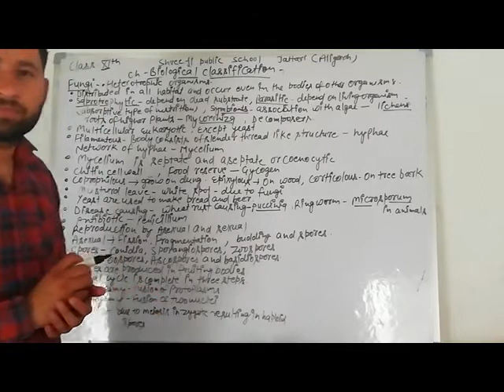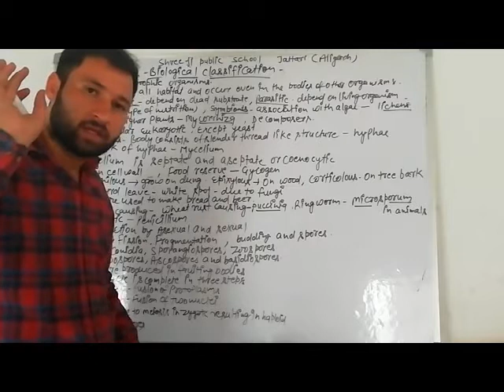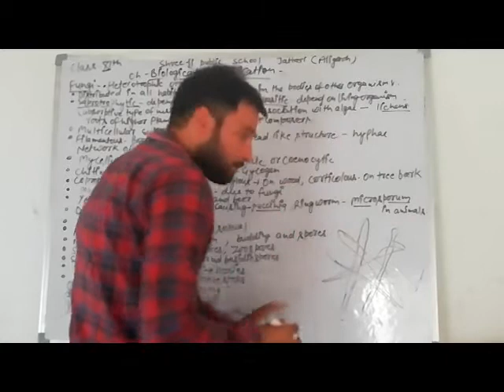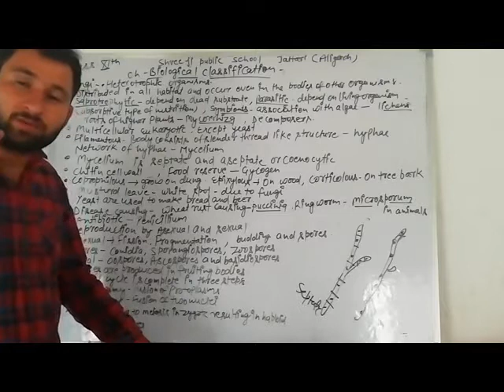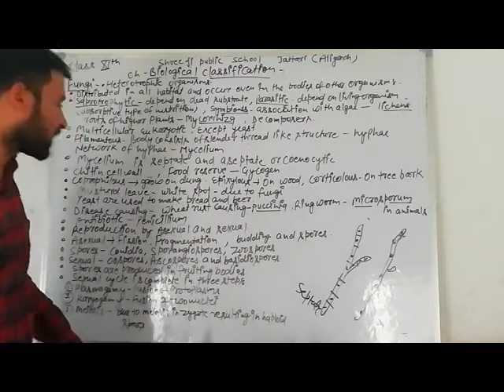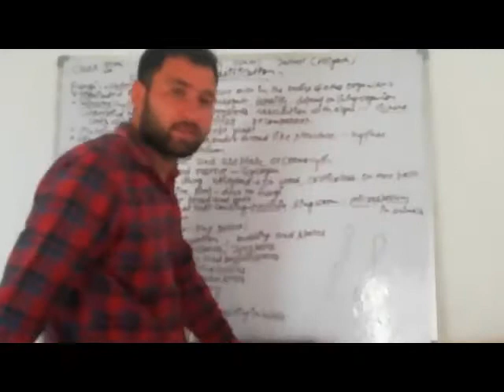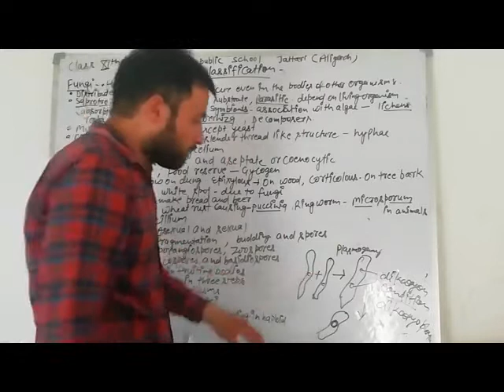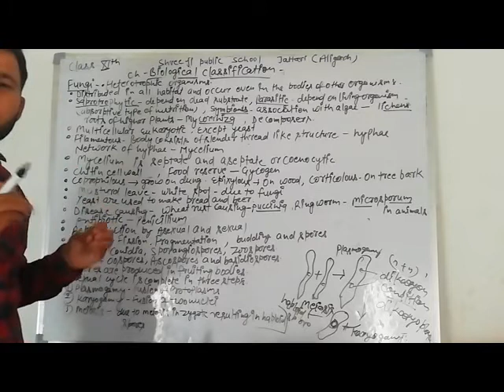11th#biology#biological classification#lecture-6#kingdom-fungi.